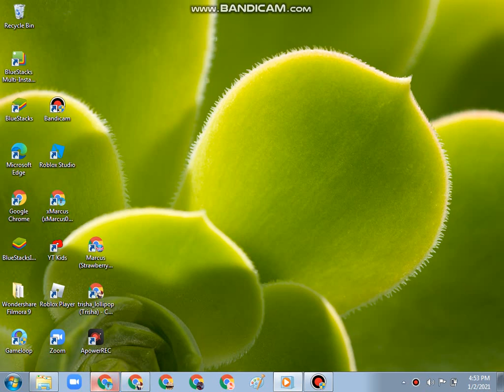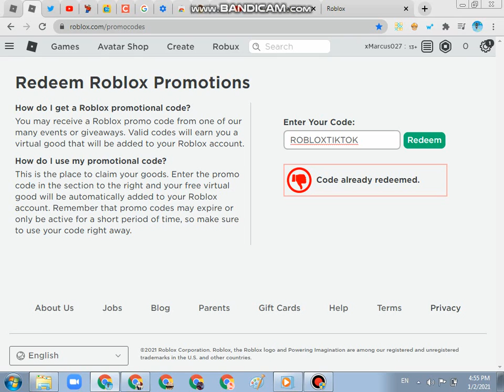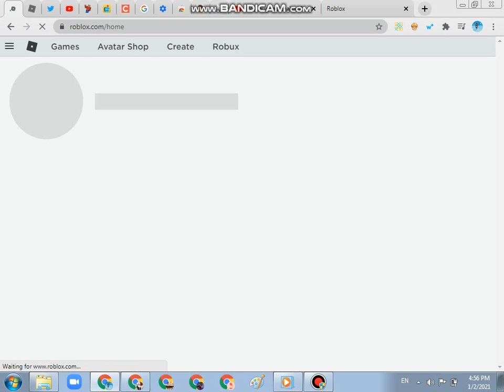all *(3)* last promocode's in roblox!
this is the last promo code's in roblox!